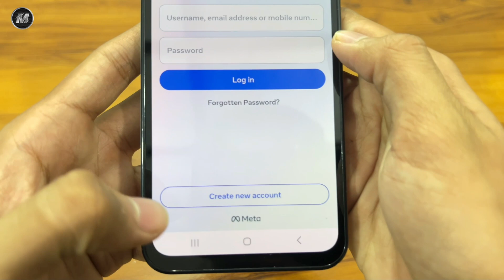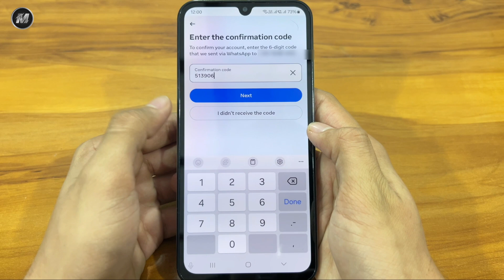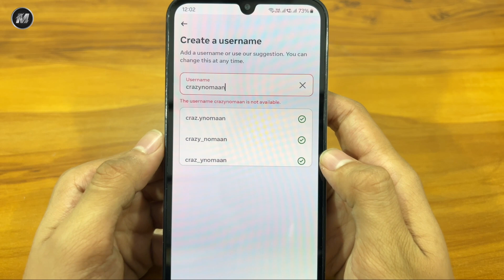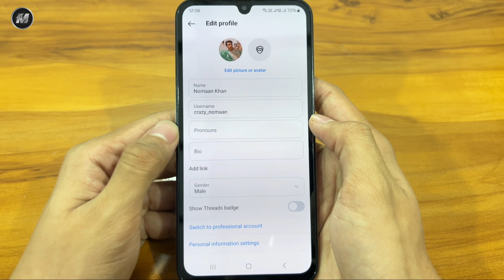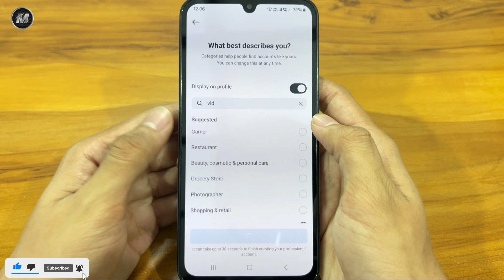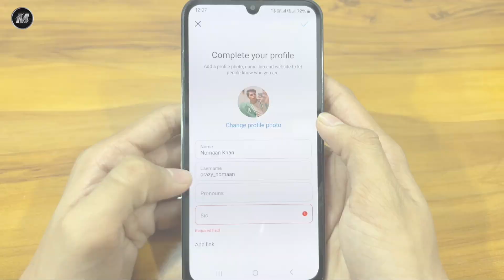Instagram Ki ID Kaise Banaye 2024 | How to Create Instagram Account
Thanks